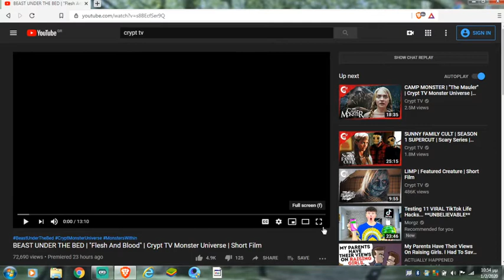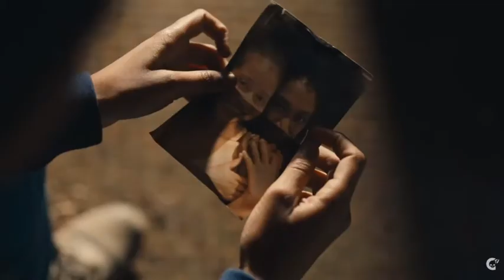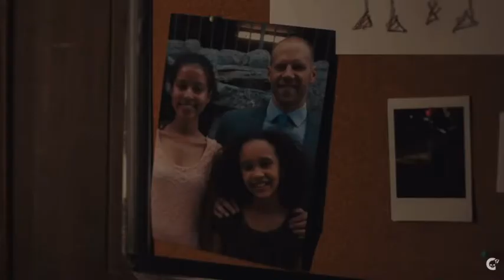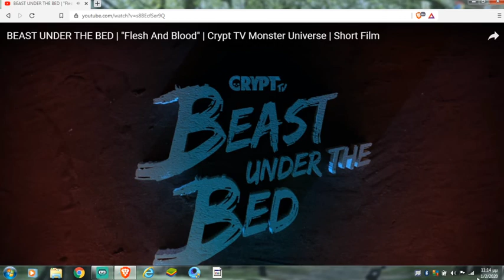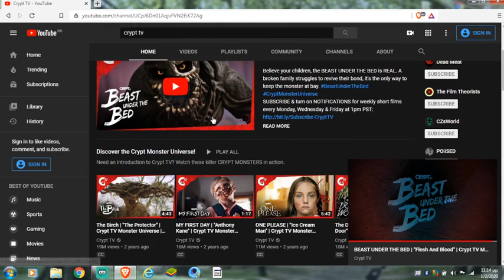BOGEYTHING(REACTING TO CRYPT TV)